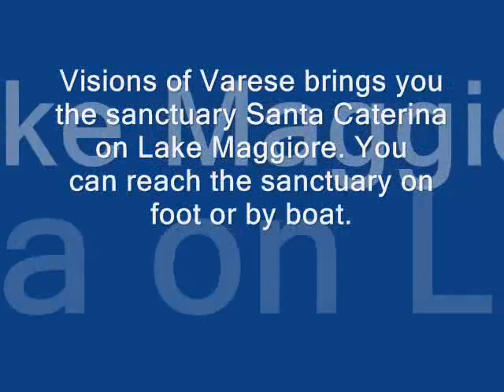Visions of Varese - Santa Caterina.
This video podcast is of the sanctuary Santa Caterina on Lake Maggiore. You can reach the sanctuary on foot or by boat.